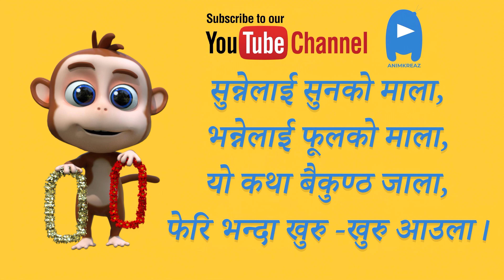हजुरआमाको कथाहरू | चरा र सर्पको कथा | लोभी कुकुर | Nepali story | Nepali lok katha | Moral story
हजुरआमाको कथाहरू | चरा र सर्पको कथा | लोभी कुकुर | Nepali story collection | Nepali lok katha | Moral story in nepali | the greedy dog story in nepali | crow and the snake story in nepali | Nepali fairy tale

💙 नेपालीमा थप कथाहरू हेर्नुहोस् 💙

हजुरआमा को कथाहरू एनिमेटेड कथा हरू हुन् , जुन पुरानो लोककथा , पञ्चतन्त्र र एसप फॅबेलका ग्रन्थ हरूमा आधारित छन् | प्रत्येक कथा अनौंठो छ र यसलाई हेर्नेहरूको लागि नैतिक मूल्य हुन्छ। हाम्रो युट्यूब च्यानल

grandmatales stories are folklore based on panchatantra and aesop fable retold by Animkrea Studio. Every story is unique and carries moral values for the ones who watch it.

|| Stay tuned, we are coming up with lots of Nepali stories and nepali cartoon for kids and for everyone ||Please Do like and Subscribe the Channel for regular updates.Don't forget to hit the Bell icon.

CREDITS

Concept/Animation/Direction
💙Wiwek Poudyal

Lighting/Texturing/Composition
💙Aasis Pokharel

Background Music Score/Music
💙Asish Agrahari

Junior Animator
💙Amrit Kumar Bohara

Narration
💙Anu Agrawal

Voice
💙Wiwek Poudyal and Anu Agrawal